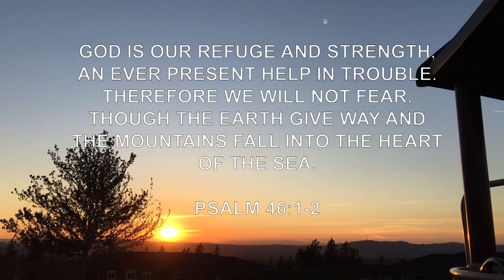Strong Series Announcement